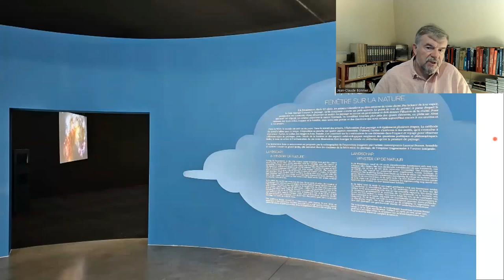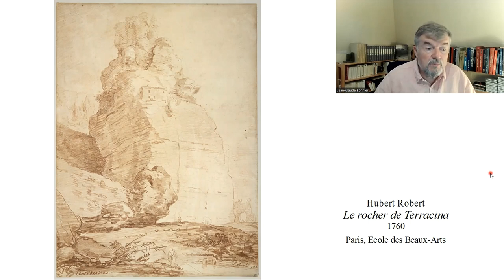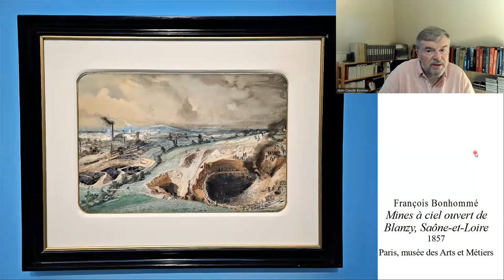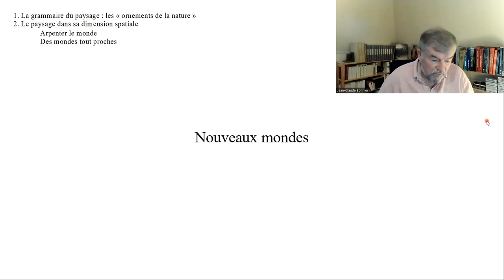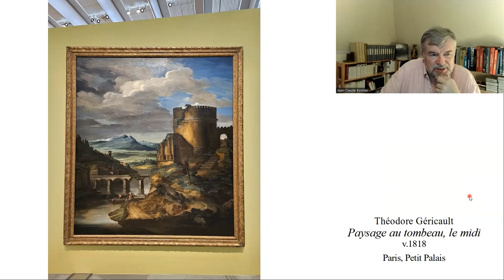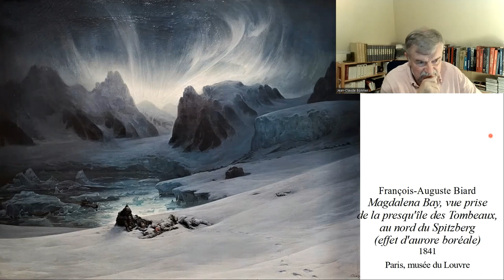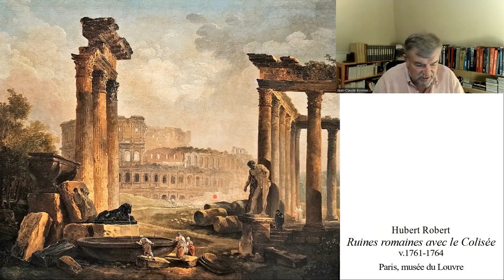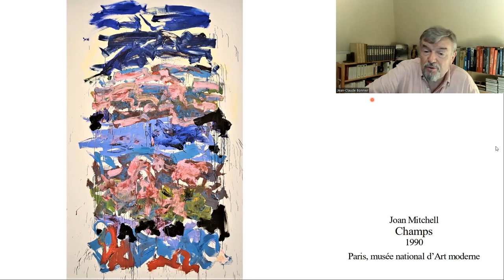Paysage - Une promenade au Louvre-Lens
Une promenade dans la 22e exposition du musée du Louvre-Lens

00:00:50   Introduction : le paysage, une fenêtre sur la nature
00:06:35   I - Les "ornements de la nature"
   00:06:55   L'arbre et le rocher
   00:14:00   Les ciels et l'eau
00:22:00   II - Le paysage dans sa dimension spatiale
   00:22:50   Le paysagiste arpenteur
   00:33:10   Arpenter le monde proche
   00:39:00   Arpenter le monde lointain
00:47:20   III - Le paysage dans sa dimension temporelle
   00:48:50   Le passage des heures et des saisons
   01:02:45   Le spectacle des fureurs de la nature
01:10:30   IV - Le paysage, une mise en scène
   01:11:00   Un décor de théâtre
   01:13:10   Le paysage composé
   01:18:00   Le panorama, un apogée pour le paysagiste
01:27:00   Conclusion : La mort du paysage ?

La promenade que je vous propose ne reprend pas la succession des différentes salles de l'exposition. J'ai préféré suivre la démonstration que les commissaires de l'exposition ont élaborée.
Cette démonstration est précisée et développée dans le catalogue préparé par Vincent Pomarède, assisté de Marie Gord et de Marie Lavandier (Paysage - Fenêtre sur la nature, 2023).

Je vous propose d'approfondir votre réflexion sur le paysage en lisant les travaux d'Alain Corbin. Notamment
- Le territoire du vide - L’Occident et le désir du rivage (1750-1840) paru en 1988 et plusieurs fois réédité.
Ou aussi
- Les cloches de la terre - Paysage sonore et culture sensible dans les campagnes au XIXe siècle paru en 1994.